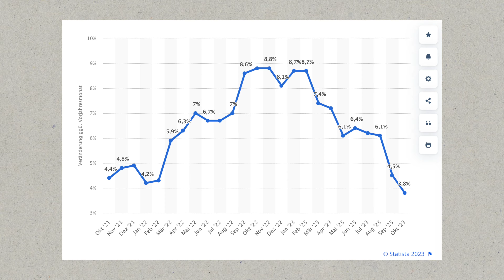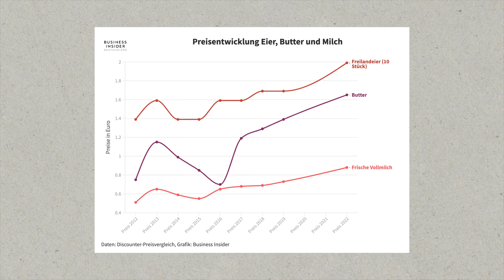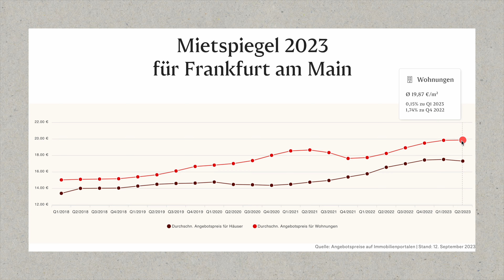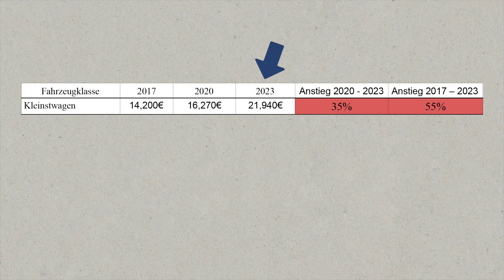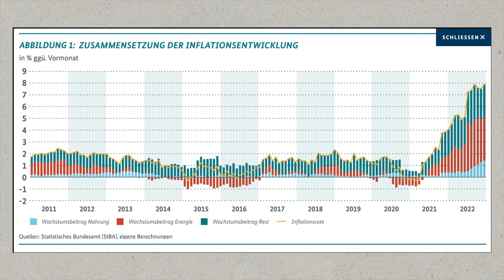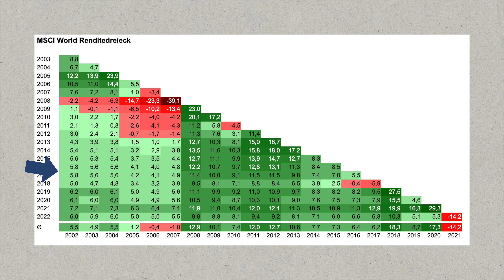Dein Gehalt + Vermögen ist seit 2020 um _____€ geschrumpft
Inflation! Wir alle erleben sie und keiner mag sie. Heute wollen wir ausrechnen, wie viel dein Gehalt und Vermögen seit 2020 geschrumpft ist, in welchen Bereichen das besonders stark der Fall war und was du heute dagegen tun kannst. Viel Spaß beim Video!

📈 7.25% Rendite pro Jahr + Täglich verfügbar + 5€ Bonus + 0.25% extra Bonus auf dein Investment (90 Tage) bei Monefit sichern

📈 Sicher dir 15% Zinsen bei Income Marketplace + 1% Bonus auf dein Investment

0:00 Start
0:34 Lebensmittel-Inflation
2:00 Mietpreis-Inflation
2:40 Auto-Inflation
3:53 Reallohn
6:01 Vermögen

Northern Finance